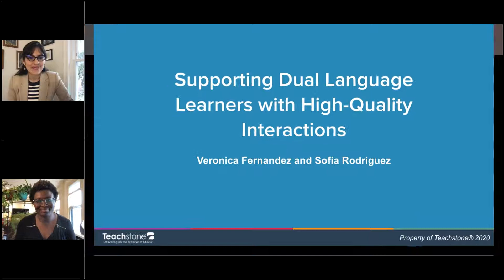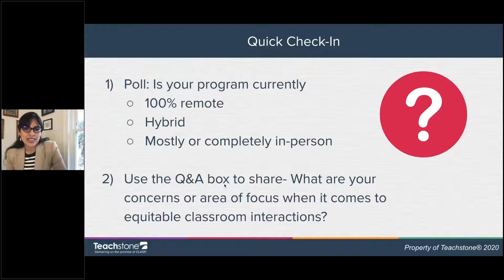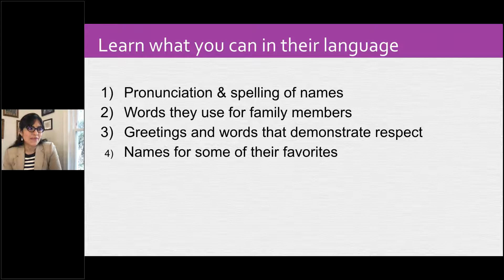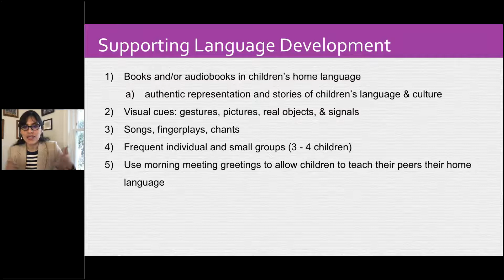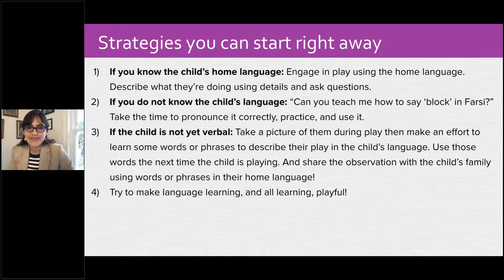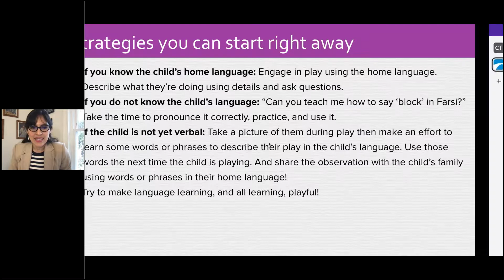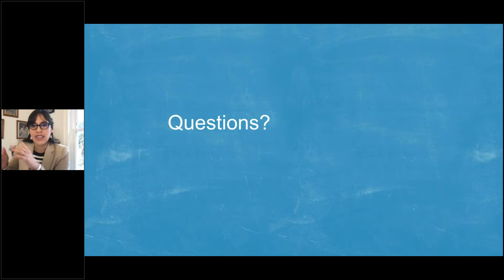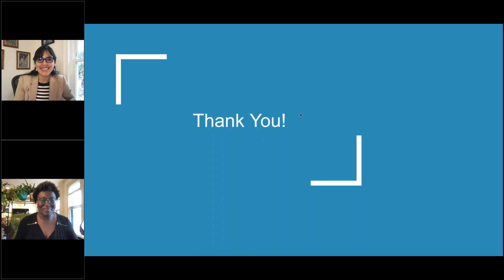Supporting Dual Language Learners with High Quality Interactions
Every year the number of young children learning English while developing another language at home is increasing. In early childhood, these students are typically referred to as dual language learners (DLLs). Nationwide, the National Institute for Early Education Research (NIEER) estimates that 23% of young children—nearly one in four—are DLLs. COVID-19 has disrupted learning and development for children everywhere. However, it is magnifying the educational inequities that have existed for far too long for children of color and those living in poverty—many of whom are also in linguistically diverse families.

In this webinar, Veronica Fernandez and Sofia Rodriguez will discuss ways in which teachers can draw on what we know about effective interactions to best support dual language learners during remote learning and as children return to school.